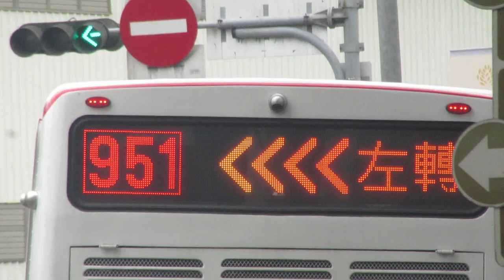巴士左轉(左に曲がるバス) LED顯示器(LED電光掲示板)